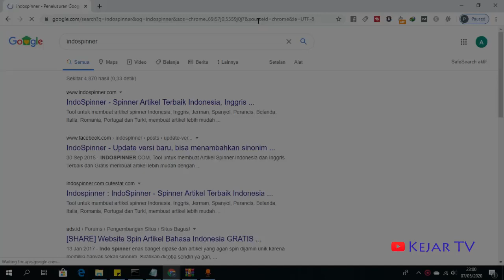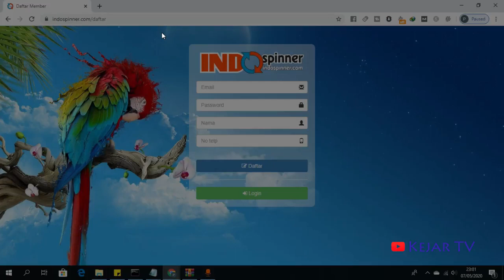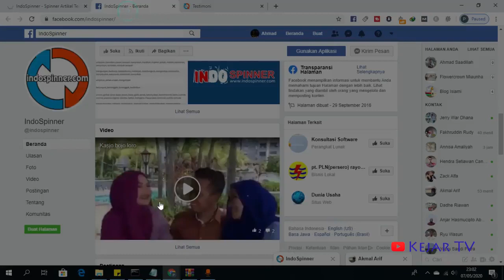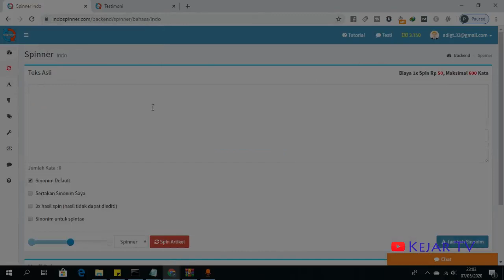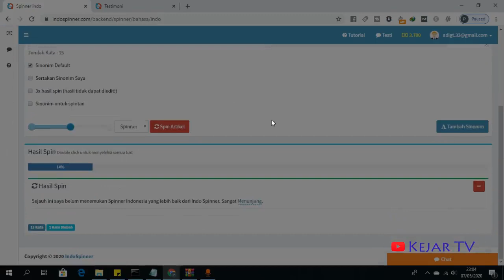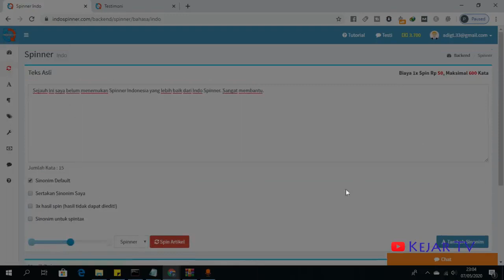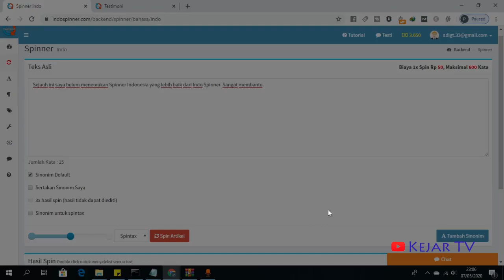Spinner Artikel Bahasa Indonesia Terbaik di Internet